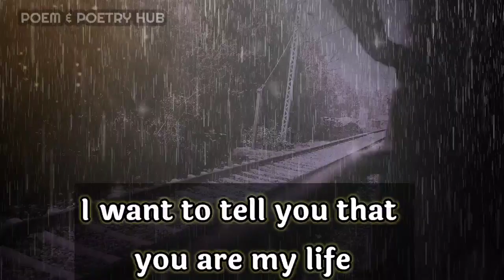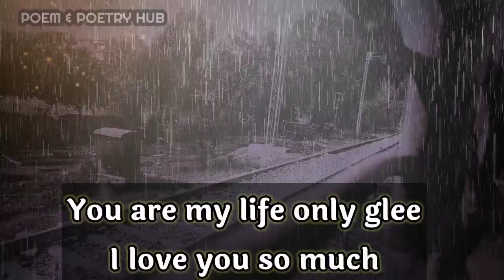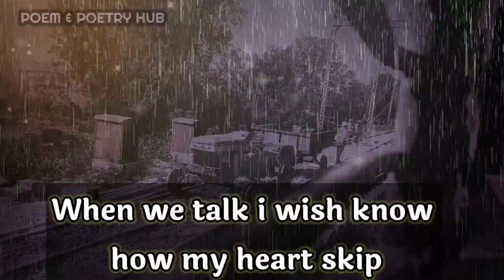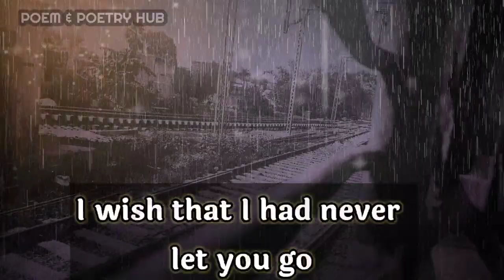dm to df today ❤🌈💌🌼🔥divine feminine message 💌😍 I need you the most in life!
dm reunion

        👇music credits👇

Music used
Touching piano music - Raindrops by Jonny Easton

Thanks.